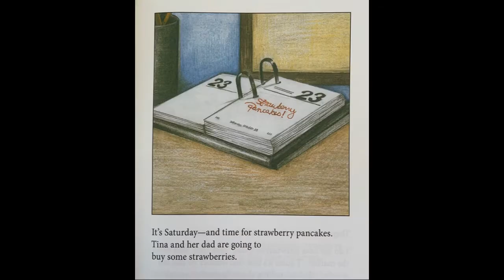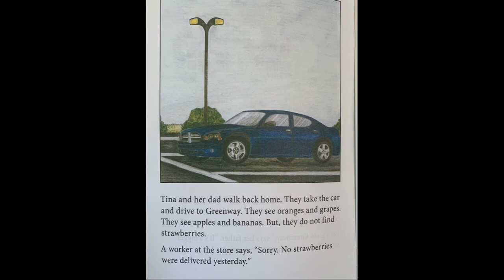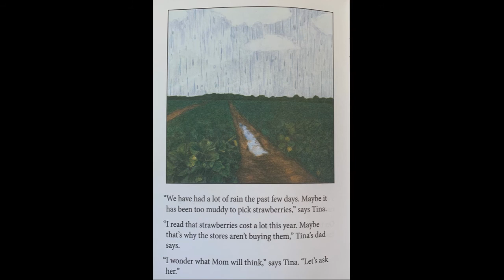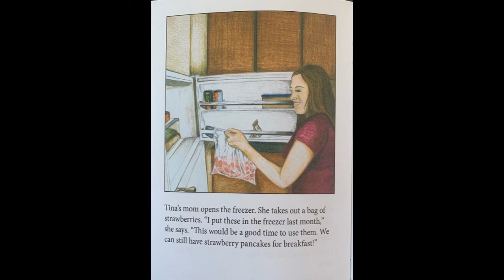The Mystery of the Missing Strawberries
California Education and the Environment Initiative History-Social Science Standards 2.4.2 and 2.4.3
Lesson 1